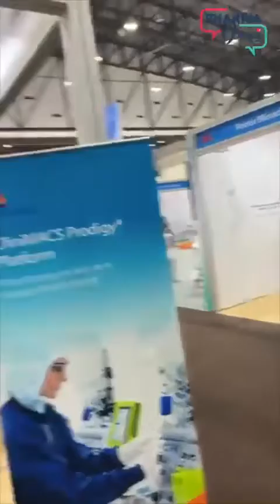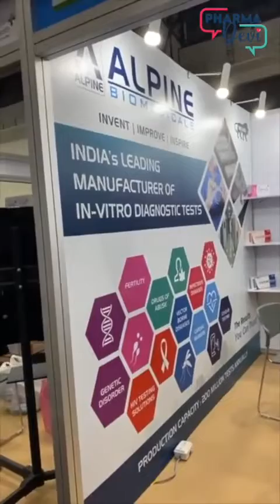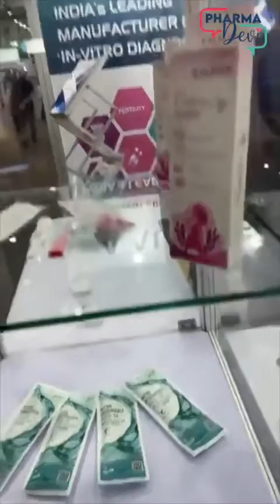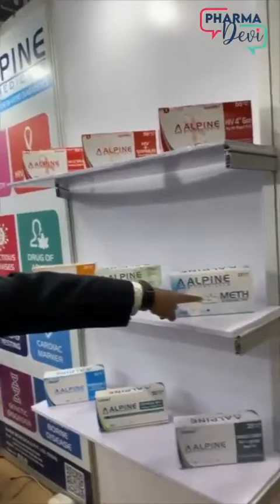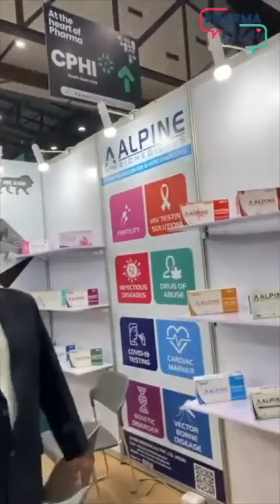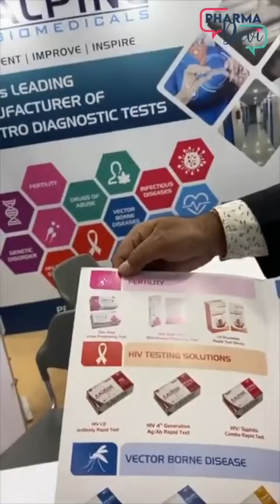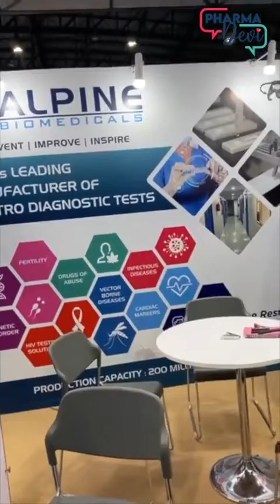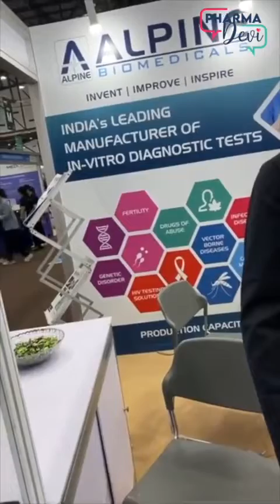Made In India, home testing kits for drug abuse,dengue,etc@medlabasiahealth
What a interesting range of Made India products @medlabasiahealth